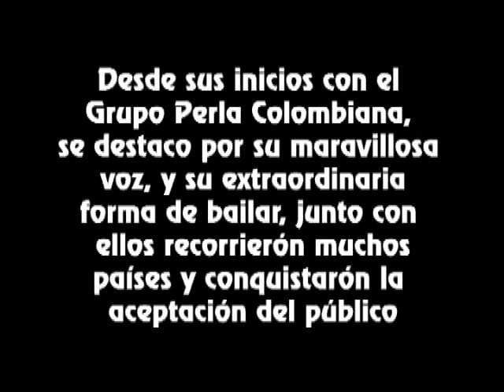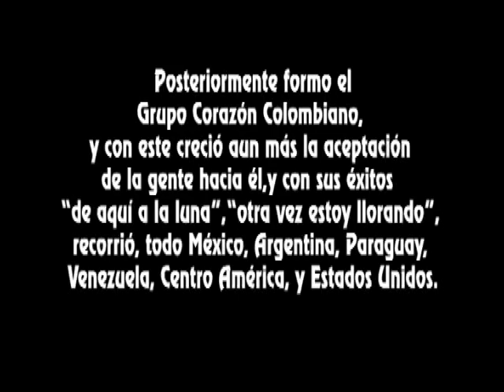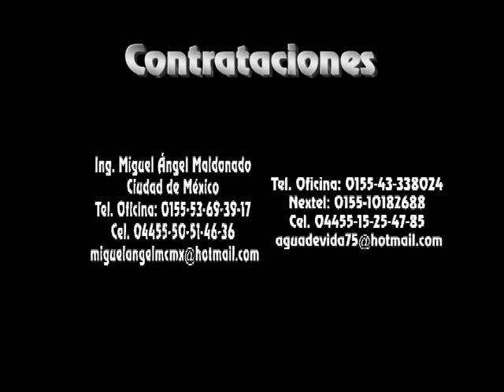Historia de Marco MAdrigal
La Historia de Marco Madrigal